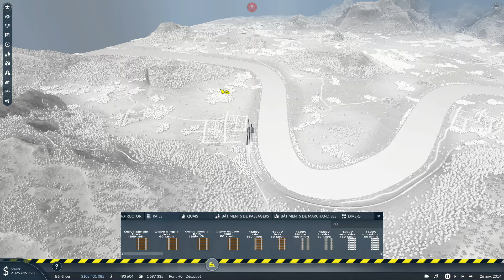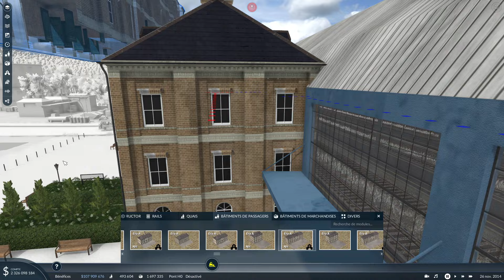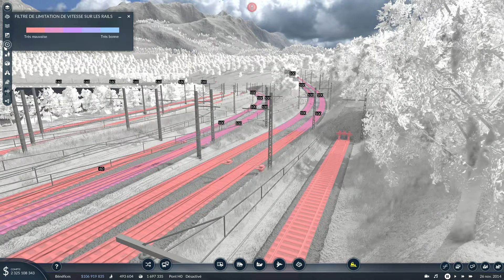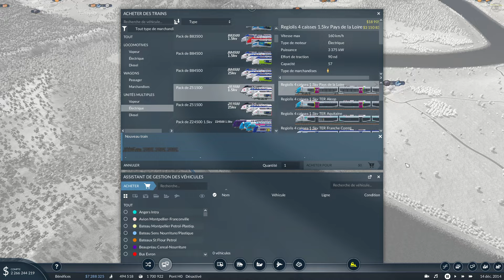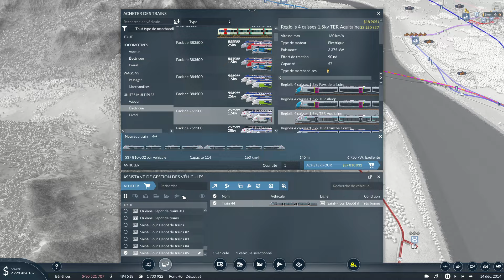Transport Fever 2 : Gare de Fontenay et TER direction Commentry ! Episode 50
Dans cette vidéo je construit la gare de Fontenay ainsi que la ligne de TER direction Commentry !